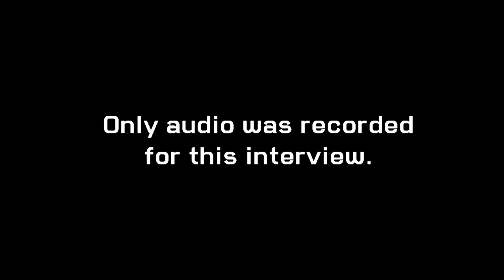GnuPG Stories: C5, Digital Security Trainer from the Philippines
Consider donating to GnuPG so that we can continue to help digital security trainers like C5 help activists in conflict areas.

In this interview C5, a digital security trainer based in the Philippines, talks about who she trains (human rights activists in Southeast Asia primarily from women's rights & LGBTIQ movements), what she trains them on ("The most common kind of a curriculum that we do is around having a GPG client"), the uptake ("They really appreciate GPG, especially the ones that really need it."), the threats that they face (surveillance, harassment, sexual blackmail), how activists used GPG in a clean election campaign ("It allowed them to organize and to call for mass demonstrations.") and how important GPG is ("GPG is totally essential").

Credits:

Author & Camera: Neal H. Walfield
Editor & Graphics: Raphael Schauff